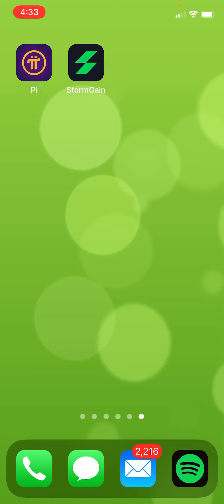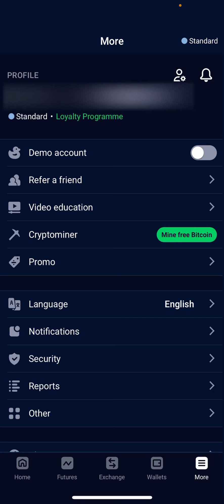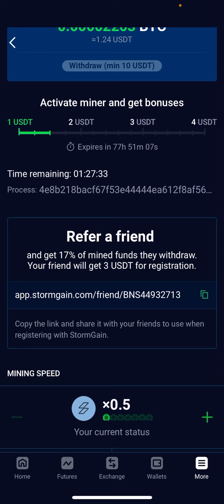CryptoMiner using mobile phone